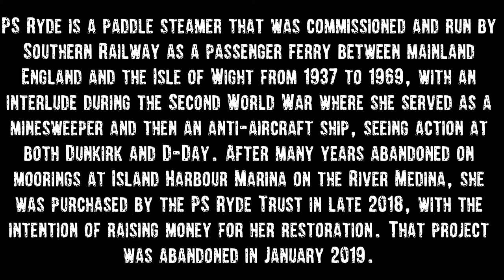PS Ryde Queen 2021 (Derelict Paddle Steamer)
PS Ryde is a paddle steamer that was commissioned and run by Southern Railway as a passenger ferry between mainland England and the Isle of Wight from 1937 to 1969, with an interlude during the Second World War where she served as a minesweeper and then an anti-aircraft ship, seeing action at both Dunkirk and D-Day. After many years abandoned on moorings at Island Harbour Marina on the River Medina, she was purchased by the PS Ryde Trust in late 2018, with the intention of raising money for her restoration. That project was abandoned in January 2019. Now she is left abandoned and derelict which is a real shame.

CO.AG